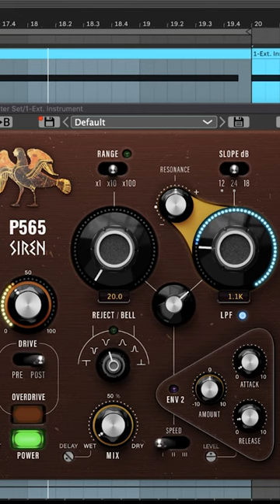Moog Minitaur 24dB/Oct LPF and P565 SIREN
The different colors of the Moog Minitaur 24dB/oct LPF with resonance played along that of P565 SIREN Filter Set.